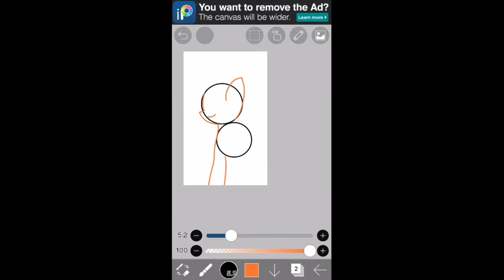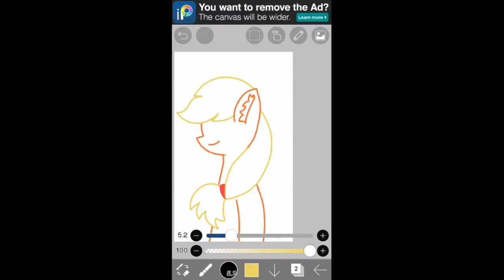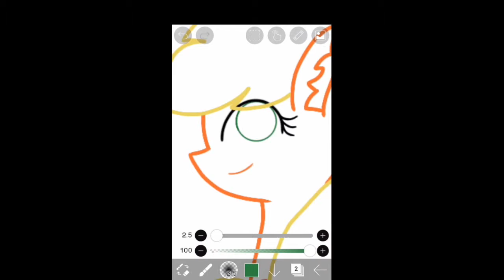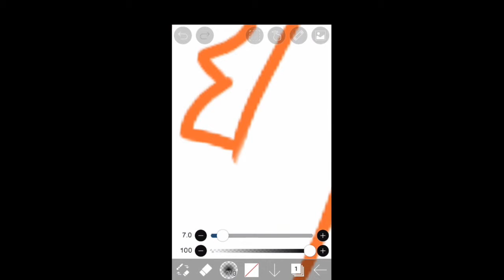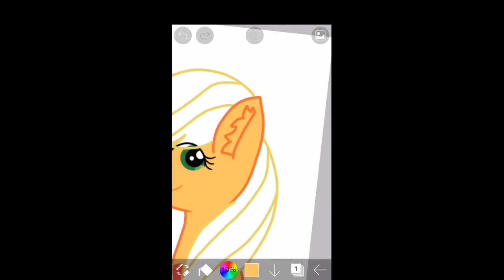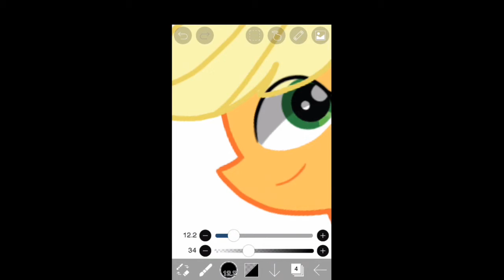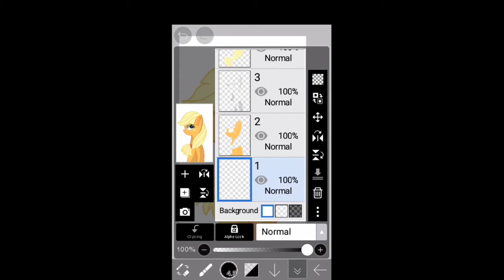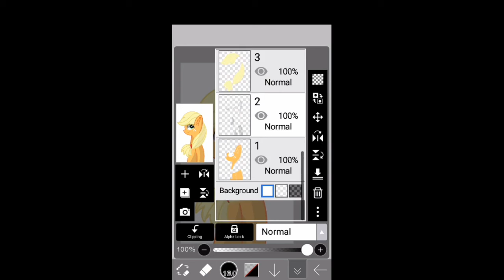MLP AppleJack Speedpaint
Hello guys JeffryHero Here. So i have to Say something to you all this is my first video MLP speedpaint so hope you all like it and enjoy too btw i will see you guys in the next video bye cya ^^